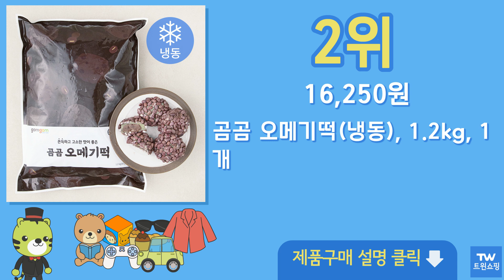오메기떡 추천 순위 Top10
구매링크

1위  블루탐 오메기떡 (냉동), 60g, 40개  35,400원

2위  곰곰 오메기떡(냉동), 1.2kg, 1개  16,250원

3위  명미당 제주오메기떡 셋트 20개+20개+20개 (총 60개), 1, 60g  34,900원

4위  블루탐 오메기떡 혼합 세트 60g x 40p (냉동), 1세트  35,100원

5위  큰행복 제주 오메기떡 (냉동), 560g, 1개  12,800원

6위  제주 달지않은 오몰오몰 오메기떡 3종 혼합, 60g, 30개  44,100원

7위  제주 미르오메기떡 5종혼합(50개), 55g, 50개입  45,000원

8위  수라당 오메기 떡 20개입 (냉동), 1개, 800g  16,900원

9위  쫀득한 제주 오일장 장인 팥 오메기떡, 1박스, 25개, 55g  37,000원

10위  블루탐 오메기떡 4종 혼합세트 1150g (냉동), 1세트  21,920원